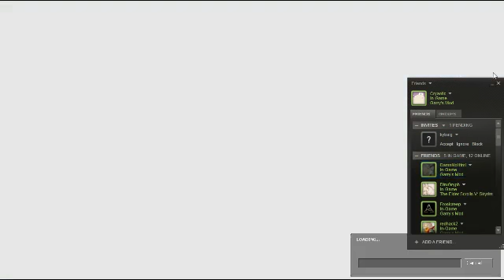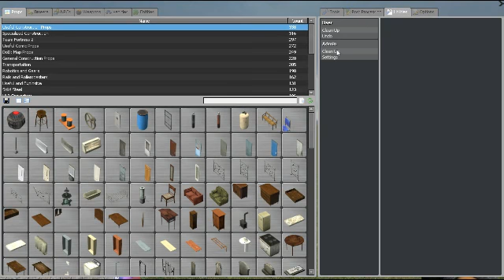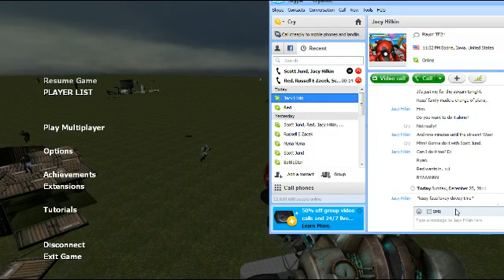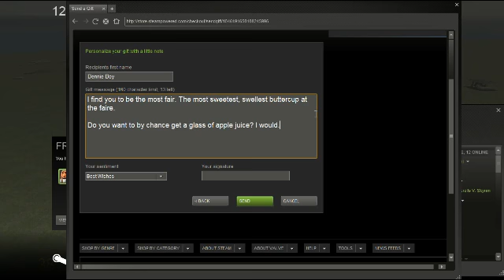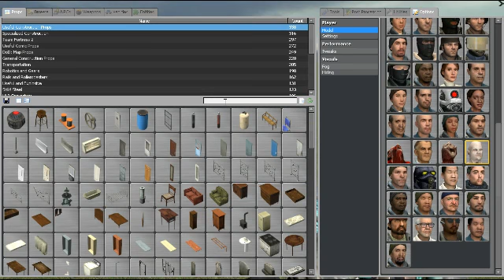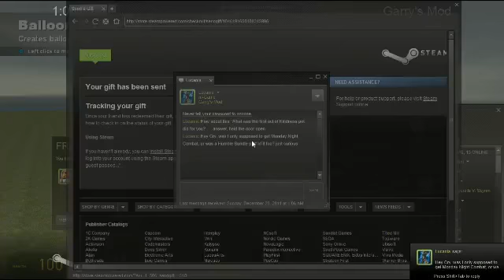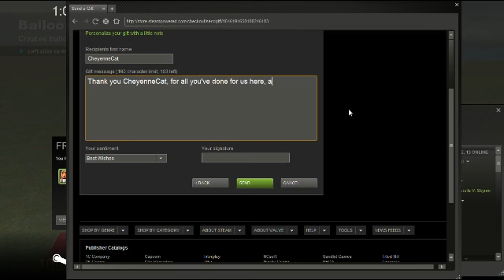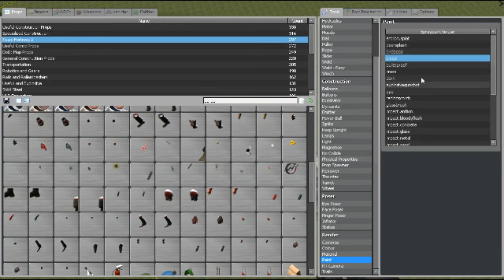Late Night with Cry and Russ [12/24/11] [P3]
***PART 4 IS MISSING, IF FOUND PLEASE CONTACT 1-800-NOT-A-REAL-NUMBER***